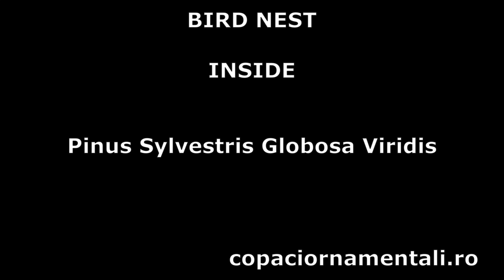Cuib intr-un Pinus Sylvestris Globosa Viridis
Bird Nest Inside A Pinus Sylvestris Globosa Viridis Tree